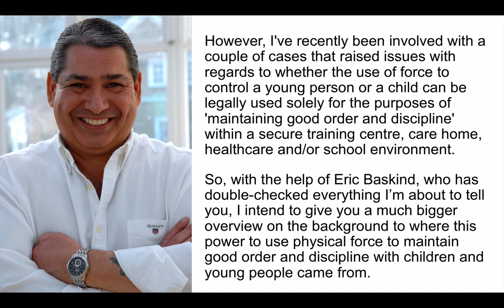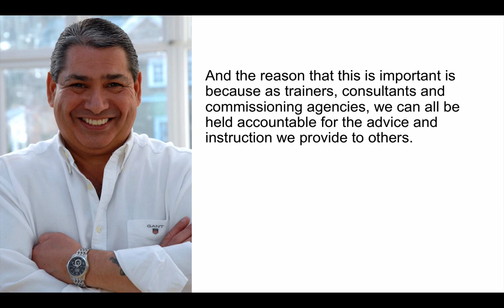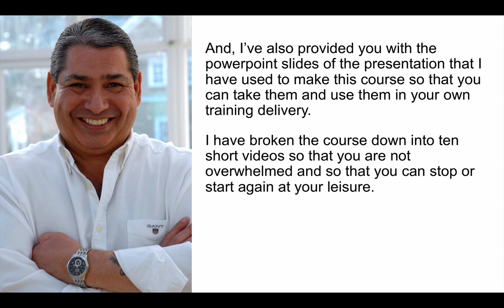Using Force To Maintain Good Order and Discipline (Follow Up Video)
In the past I've spoken about the use of restrictive techniques that may cause (either intentionally or unintentionally) some discomfort, harm or pain.

I've mentioned that these techniques are not illegal, provided that they are used reasonably to prevent a greater harm, where no lesser use of force option would be an option.

This is even the case with children and young people.

However, I've recently been involved with a couple of cases that raised issues with regards to whether the use of force to control a young person or a child can be legally used solely for the purposes of 'maintaining good order and discipline' within a secure training centre, care home, healthcare and/or school environment.

So, with the help of Eric Baskind, who has double-checked everything I’m about to tell you, I intend to give you a much bigger overview on the background to where this power to use physical force to maintain good order and discipline with children and young people came from.

And the reason that this is important is because as trainers, consultants and commissioning agencies, we can all be held accountable for the advice and instruction we provide to others.

Now if you’ve been following my videos and blog posts then you will also know that if we give advice and guidance that it legally incorrect, and someone is harmed as a result, then any insurance cover we have becomes ‘null-in-void’.

Now two primary Acts of Parliament state that staff can use force for the maintenance of GOAD.

They are the Criminal Justice and Courts Act 2015, and
The Education and Inspections Act 2006.

However, there have been a number of Court rulings that have highlighted that the use of force for the sole and primary purpose of maintaining GOAD is illegal.

And that is what this short course is going to reveal to you.
In it I’m going to give you a full chronology of the background to the The Criminal Justice and Courts Act 2015, and The Education and Inspections Act 2006,

As well as an overview of what the law actually states with regard to this issue.

And, I’ve also provided you with the powerpoint slides of the presentation that I have used to make this course so that you can take them and use them in your own training delivery.

I have broken the course down into ten short videos so that you are not overwhelmed and so that you can stop or start again at your leisure.

The cost of this online resource, including all of the powerpoint slides is only £47.00 + vat.